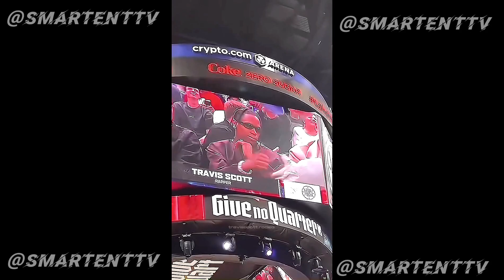Travis Scott Performance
SmartEntTv is a dynamic platform dedicated to delivering captivating and immersive music entertainment experiences. From live performances and exclusive interviews with artists to behind-the-scenes looks at the music industry, SmartEntTv offers a comprehensive exploration of the world of music. With a diverse range of content, including music videos, concerts, documentaries, and more, SmartEntTv is your go-to destination for all things music-related, providing a harmonious blend of entertainment and insight for music enthusiasts of all tastes.